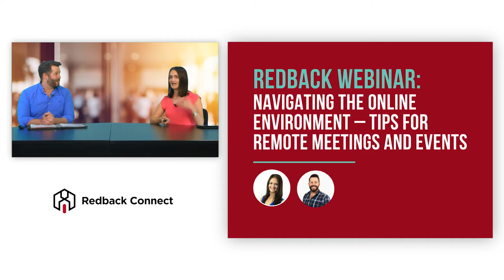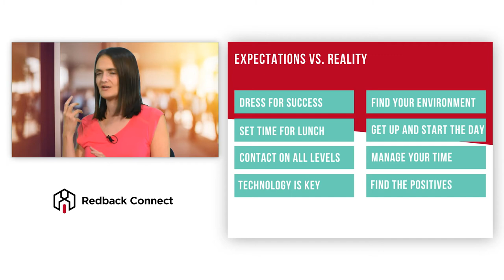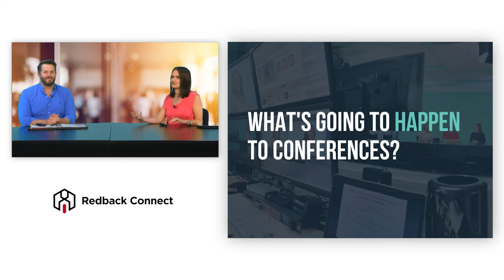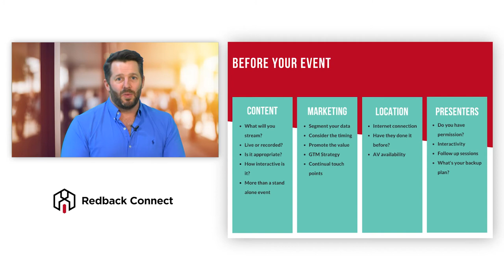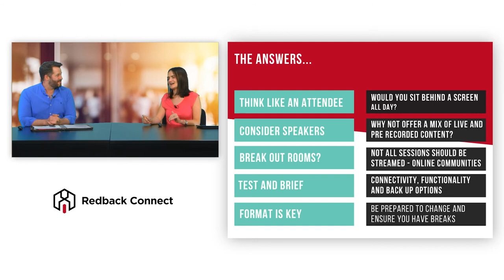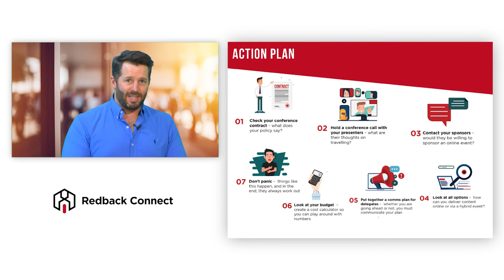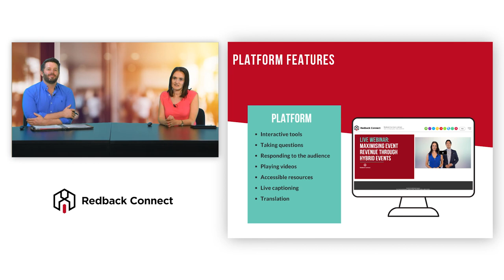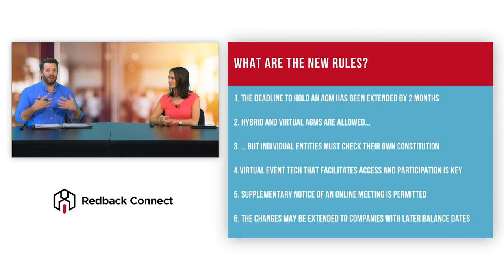Remote Meetings and Events: Our Tips for Navigating the Online Environment [WEBINAR]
Discover how to navigate the online environment for remote meetings and events in this webinar. Our speakers for this webinar are Sara Drury and Michael Bunker from Redback Connect.

This webinar will aim to cover 4 key areas: remote working, virtual conferences, online experiences and virtual AGMs.

Remote working: It can take a long time to adapt and settle into working from home. The best way to settle is to have the right equipment to be able to work from home with a desk chair, a double screen, and a proper desk. You need techniques to be more productive because the home environment can be full of distractions. Dressing for the job, even from home is a big part of being in the right mindset throughout the day. You also need to adapt your working space at home with what you are used to at work. Confining yourself in a small room when you are used to work in an open plan environment will probably not work. Try also to manage your time and block some space to enjoy lunch or meetings during the times at which you are less efficient. To manage your team, you can rely on a lot of collaboration tools on the market like Microsoft Teams, Skype, WhatsApp and other providers. You need to stay consistent on the platform you are using for specific team meetings in order to save time and so that all team members know what to do. Video conferencing can be a great tool to organize team meetings. These types of meetings can also help you connect with team members and avoid to be alone all day at home. Think about switching to mobile numbers in your email signature in order for people to contact you remotely.

Virtual conferences: Before the different lockdown measures were in place, the first scenario was that the physical conferences were going ahead but you had to plan with travel restrictions which could impact your presenters and attendees. You would have the option to stream presenters into your conference or stream online for attendees to join remotely. The second scenario is that your physical event is cancelled, and you might need to transition online. You can deliver content remotely thanks to a webinar provider or deliver from broadcast studios and stream online. Concerning the content, you need to adapt what you had planned for your physical event to the online format. When creating your virtual conference, you need to think like an attendee and adapt your content to their needs. Adapt your format to the different sessions you had planned for the physical event.

Online experiences: you need to use your platform to your needs and create a good online experience. Some platforms are better than other but try to look at the main features you need for your webinar. On the market you have chat, Q&A, polls and survey features that make it easier to interact with your audience. When you are doing a webinar for the first time, try to keep it simple and not distract your audience too much. You need to educate your attendees to use a webinar platform.

Virtual AGM: The Australian authorities, ASIC, have decided to change guidelines and have authorized corporations to conduct virtual AGMs for this season due to COVID. We give you tips to be able to transition your AGM online: hybrid and virtual AGMs are allowed, individual entities must check their own constitution. You need to use a provider that will be able to facilitate access and participation during the AGM. Voting is necessarily enabled and you need a provider to ensure that it runs during the AGM. You need to give a minimum of 2 days’ notice before holding the AGM.